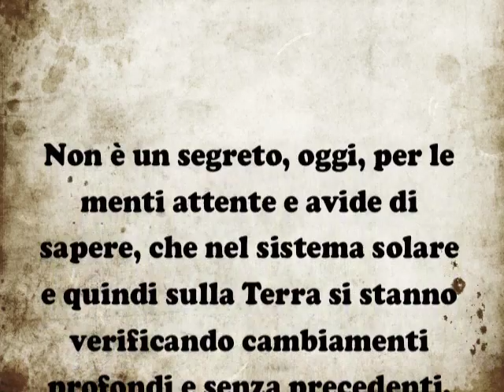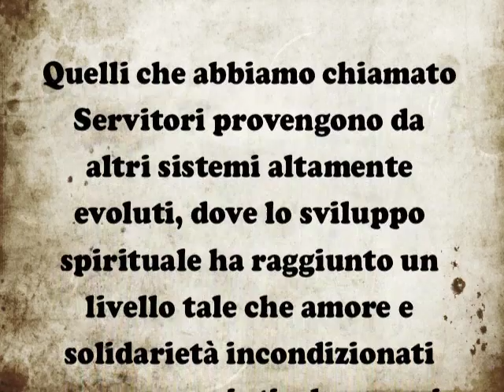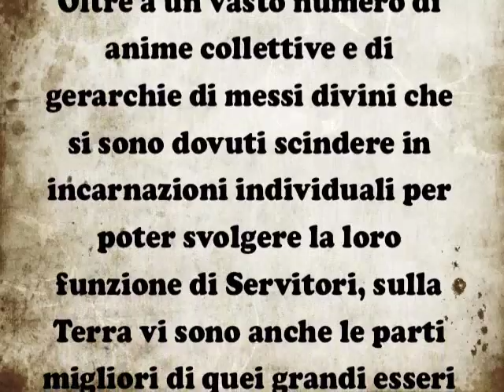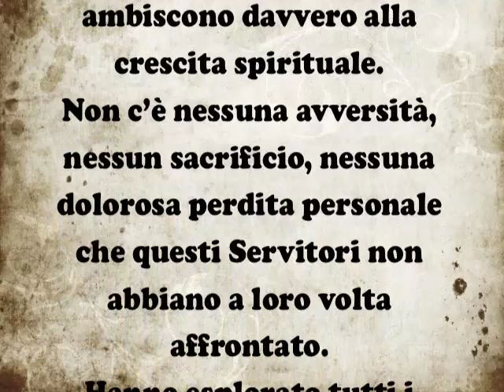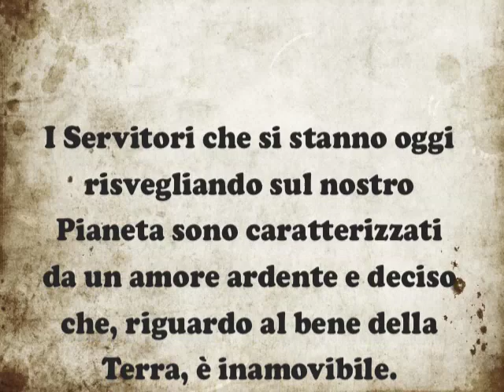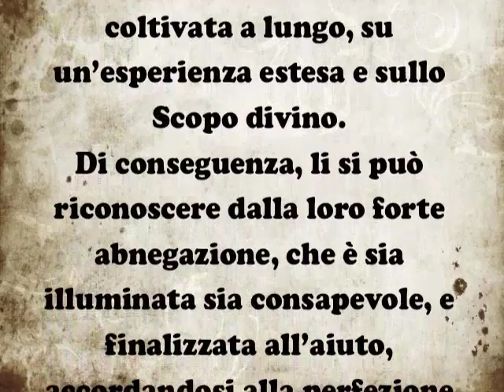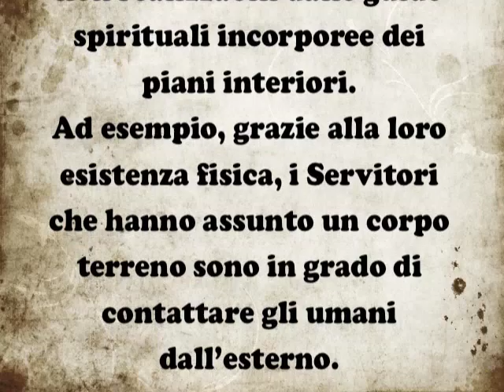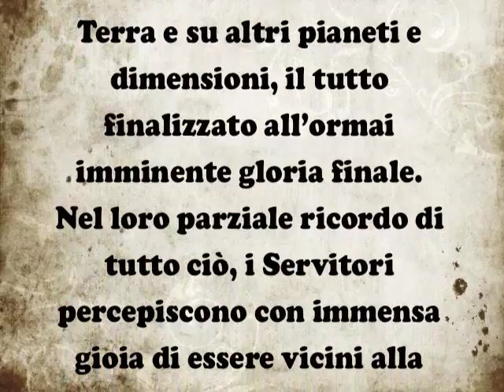I SERVITORI DELLA NUOVA TERRA